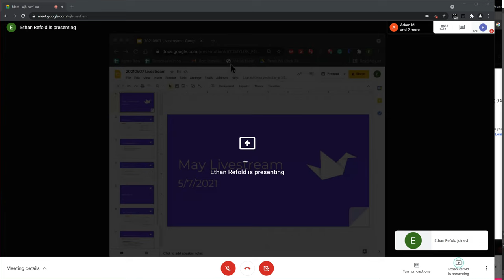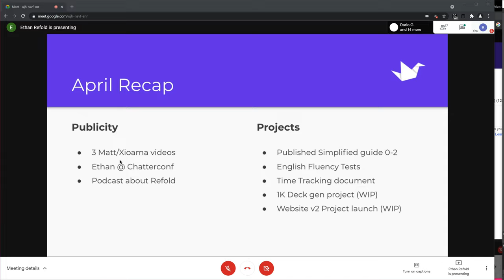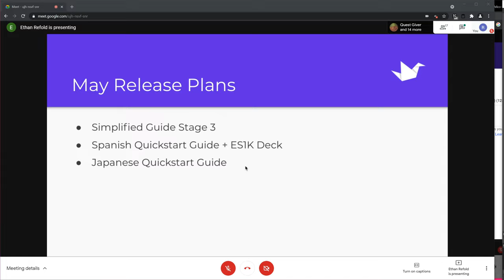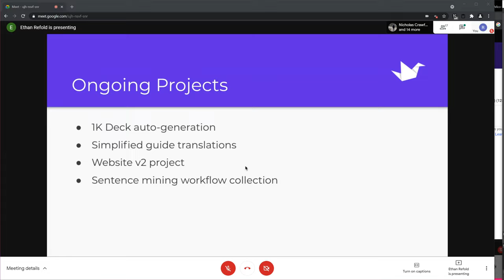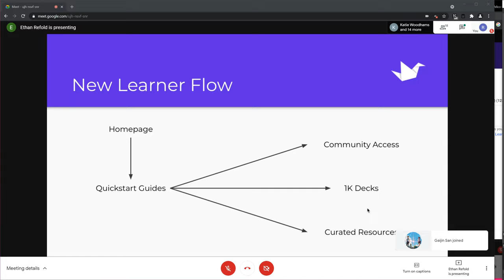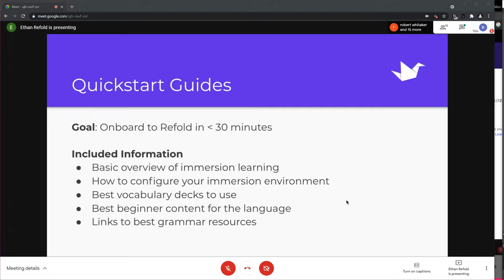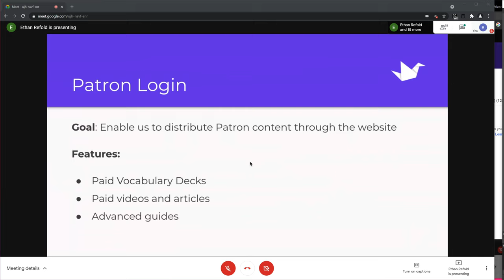Mnemonics for language acquisition? - Refold Patreon Archive - May 7th, 2021 Livestream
0:00 Introductions
1:30 Refold April 2021 recap
4:50 Refold May release plans & ongoing projects
8:30 Patron content directly through the Refold website
10:10 What are your favorite video games if any for Japanese immersion? Any specific genres that are better than others?
14:15 Using mnemonics for acquiring a language?
17:10 What was Matt's experience like with a polyphasic sleep schedule? Does he recommend it?
23:55 Updates on the Russian version of the simplified guide? Ethan also speaks on how Refold is now translating the guides.
26:45 Is it normal to understand dubbed anime well but struggle with real-life conversations? What to do to overcome this problem?
31:55 Khazumoto has said it took him around 10k hours in 18 months to gain fluency. Do you agree with this number as an estimate?
35:30 Is there any difference between a 20-year-old starting learning a new language vs a 30-year-old, etc?
39:55 Do you think you could make sleep work for you more efficiently in any way? Eg immersion immediately before sleep vs after sleep? Naps?
45:30 Who is the youngest person you know that succeeded with Refold/MIA?
48:25 After 5 months of doing nothing but Anki cards, I have lots of known words that aren't acquired. Now that I'm immersing again, should I stop making new cards and focus on acquisition?